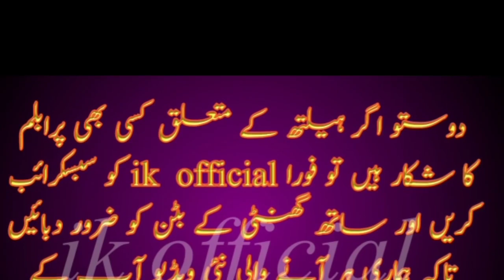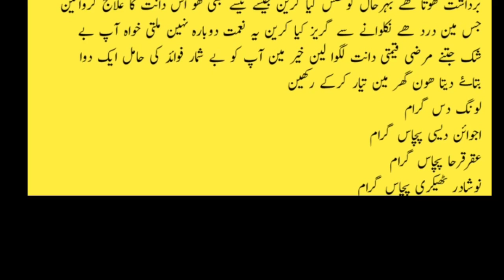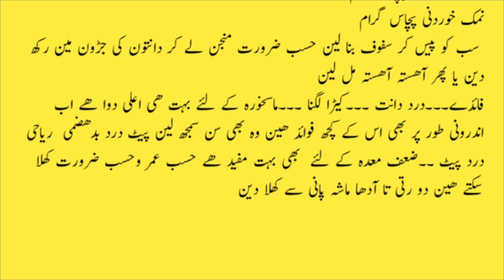Dentistry 2019 | Dentel | Dentel cavity | tooth pain | teeth whitening | ik official | health tips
How to extract dental insects 2018 | دانتوں کے کیڑے ختم کرنے کا طریقه | Dentistry Worms|ik official

ant Ke Keede Ka ilaj | Cavity Remove Karne Ka Tarika in Urdu Hindi

Hello youtube Iss Video Main Ham Aap ko batane jaa rahay hen
Dant Ke Keede Ka ilaj.Please Watch this Video
To Know Cavity Remove Karne Ka Sahi Tarika Wo bhi
Gharelu Aasan Nuskhe Se.
Zaroor Kijye ga.

urdu/hindi/cancer/aloo ke fayde/alu ke fayde/potato benefits/lauki ke fayde/lauki/saunf ke fayde/fennel seeds benefits/honey benefits/honey/diabetes treatment in urdu/hindi/diabetes/sleep benefits/stress treatment/chest burning/ blood sugar/gur ke fayde/gur/chane ke fayde/chane/nazar bad ka rohani ilaj/

danton se kera nikalany ka desi tareeka
danton ki main keera ka ilaj
Danton K Keeray Ka Ilaj 2017 | Zubaida Aapa K Totkay - Tips and ...
Danton Ka Kera | Nijat Pane Ka Asan Hal | Tips In Urdu Desi Nuskhe ...
Daant Ke Keeray Khatam Karne Ke Liye Asaan Ilaj Health Tips in ...
Daant Ke Keeray Khatam Karne Ke Liye | Teeth Care Tips In Urdu ...
Danton K Keeray Ka Ilaj | Hikmat Kada – Desi ilaj with Desi Herbals
Danton Ko Kera Lagna Ilaj | Hikmat Kada – Desi ilaj with Desi Herbals
Dant Mein Dard Aur Keera Ka Ilaj Totka
t mai keera ka ilaj in urdu

danton ka ilaj in urdu

danton ka keeda

daant mein keeda ka ilaj in urdu

danton ka kera

dant ka keeda in urdu

dant k dard ka fori ilaj

danton ke masail in urdu

dant mai keera ka ilaj in urdu

danton ka kera

danton ka keeda

how to remove insect from teeth naturally

how to remove tooth worm

tooth worm images

are tooth worms real

worms in human teeth

tooth worm removal in hindi

home remedies to remove cavity from teeth

teeth insect

Searches related to دانتوں کے کیڑے ختم کرنے کا طریقہ
دانت کے کیڑے

دانت صاف کرنے کا نسخہ

دانت درد کا فوری علاج

دانت درد کی دعا

دانتوں کی بیماریاں

دانت درد کا بہترین دیسی علاج

دانت درد کا دم

دانتوں کی صفائی

tooth worm images

worms in tooth extraction

tooth worm treatment

tooth worm theory

worms in teeth gum

tooth worm pics
Category
Education